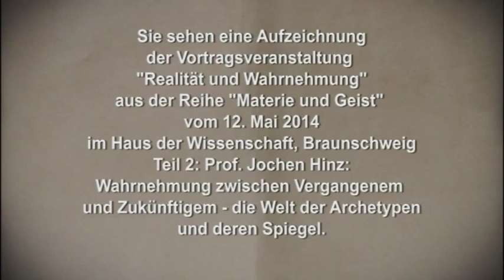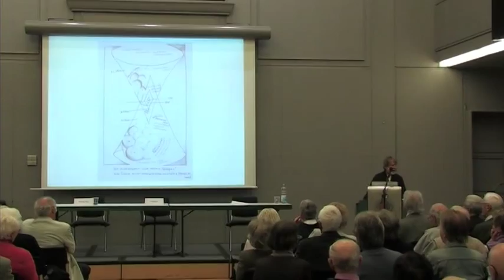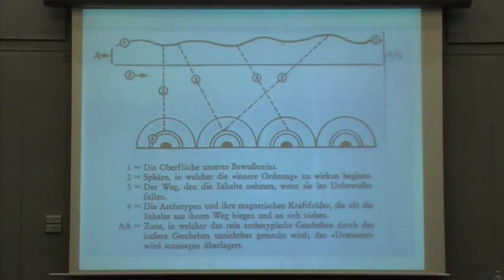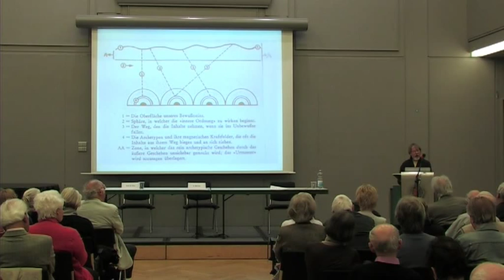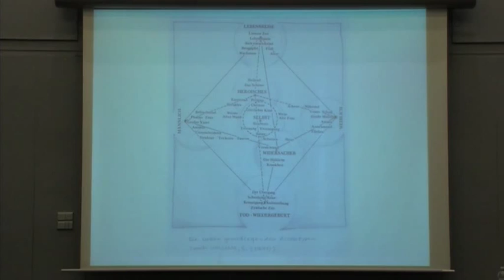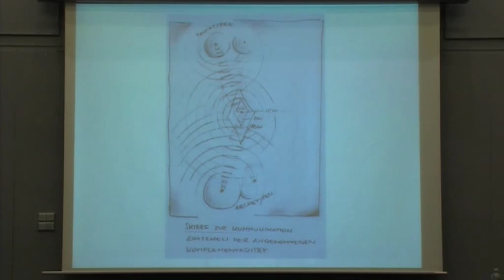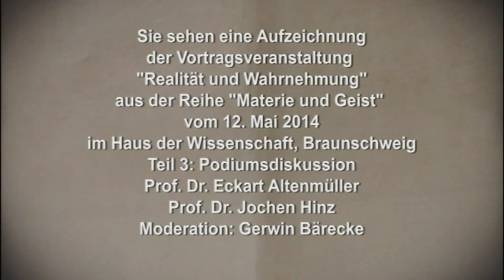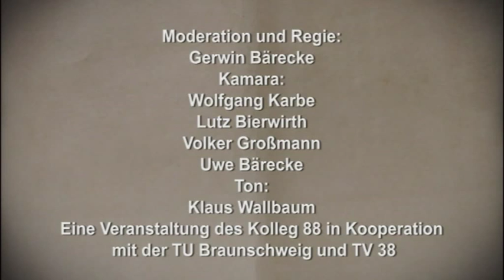MATERIE UND GEIST 2014: Teil 2 - Prof. Dr. Jochen Hinz (Podiumsdiskussion)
Am 12. Mai 2014 fand die 2. Podiumsdiskussion MATERIE UND GEIST mit dem Titel "Realität und Wahrnehmung" im Haus der Wissenschaft in Braunschweig statt. Es diskutierten der Gehirnforscher Prof. Eckart ALTENMÜLLER und der Psychologe Prof. Jochen HINZ unter der Moderation von Gerwin BÄRECKE tv38.
Die Veranstaltung wurde von tv38 aufgezeichnet und im Rahmen der Sendereihe "Braunschweig vor Ort" gesendet.